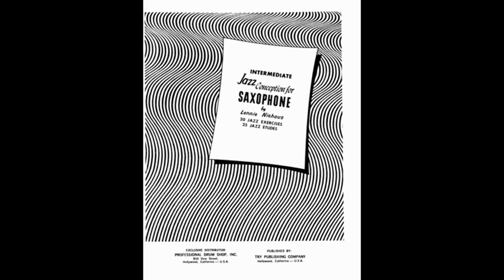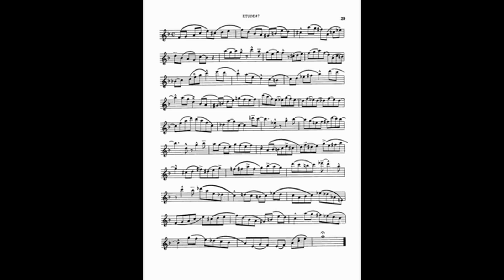Intermediate Jazz concepition for saxophone Etudes 7 Lennie Niehaus Execution plus Backing Track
Negli anni ‘80 il didatta e saxofonista Lennie Niehaus pubblica una serie di metodi sulla pronuncia jazzistica. Questi metodi a mio avviso sono un ottimo strumento per imparare non solo ad usare la giusta articolazione e la giusta pronuncia, ma sono fondamentali per imparare a stare sul tempo, fondamentale per suonare bene il jazz.
La scrittura è impostata sul linguaggio delle Big Band ma con aperture al lessico BeBop. L’esecuzione a volte può essere ridondante se si esegue pedissequamente la partitura, ma è fondamentale per esercitare la lettura e la pratica anche quando il risultato è scolastico. Ogni video ha una parte di esecuzione ed una base successiva per fare subito un confronto tra la mia esecuzione e la vostra. Buon lavoro

In the 1980s, the teacher and saxophonist Lennie Niehaus published a series of methods on jazz pronunciation. In my opinion, these methods are an excellent tool to learn not only to use the right articulation and the right pronunciation, but they are essential for learning to stay on time, essential for playing jazz well.
The writing is based on the language of the Big Band but with openings to the BeBop lexicon. The performance can sometimes be redundant if you slavishly perform the score, but it is essential to practice reading and playing even when the result is scholastic. Each video has a esecution part and a subsequent backing track to immediately make a comparison between my performance and yours. good job